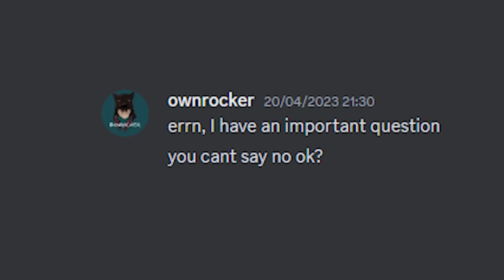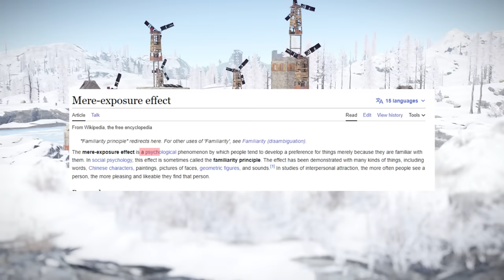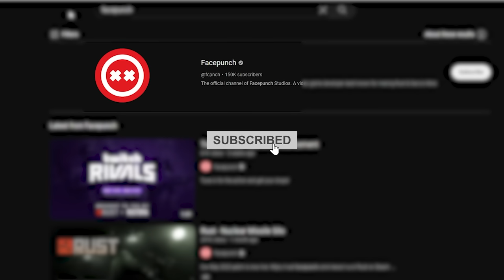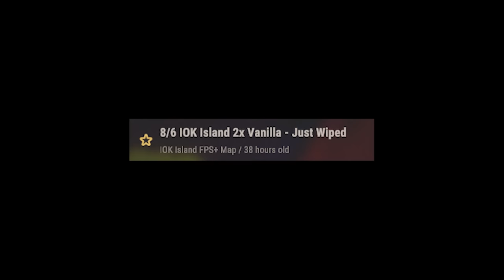I Spent 100 hours Recreating my own Outpost in Rust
Building a copy of Outpost in Rust

Checkout Howl to get a FREE $1 with my code "IOK”

This wipe I’m going to build a copy of the outpost
in the first ever player run monument in Rust

This is going to take many days just to build and cost over 1000000 stone and tons of other resources to construct. Hope you enjoy!

Or use this Connect 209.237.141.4:28017

~MY PC~

GPU: ASUS GeForce RTX 3090 24GB ROG STRIX OC WHITE
CPU:  Intel Core i9 12900KF 3.2 GHz 30MB
Power supply: EVGA Supernova P6 1000W
Ram: Corsair 64GB (2x32GB) DDR5 5200MHz CL40
Case: CORSAIR 7000X Vit
Motherboard: Gigabyte Z690 AORUS MASTER
CPU Cooler: Corsair iCUE H150i ELITE CAPELLIX

Get Honour by Chris Blackwell and over 1M + mainstream tracks

License ID: xqdZJD99dLE

Get Honour 16 (Sting) by Chris Blackwell and over 1M + mainstream tracks

License ID: LdBDY1Y5ol1

00:00 Intro
01:16 AD
01:45 Building the Outpost!
14:16 Making the Outpost safe!
17:20 Making the shops work!
19:40 First day opening!
21:39 The Outpost gets attacked!
27:46 Getting rid of the attackers base!
30:09 Second day opening!
31:39 Walling in Outpost
34:30 Last day (Facepunch gets revenge)